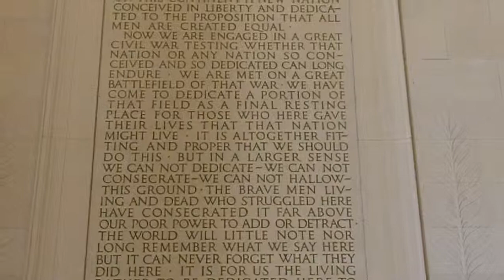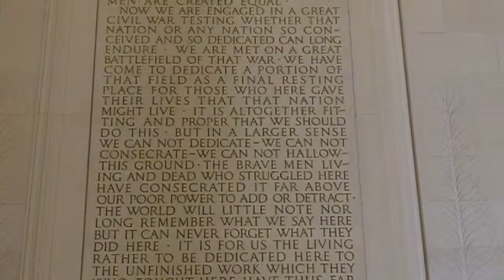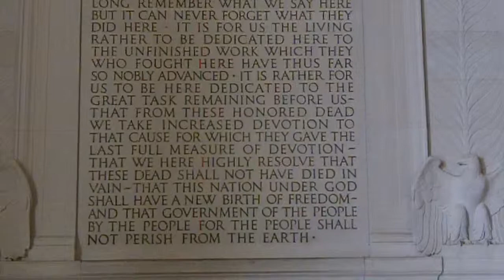Gettysburg Address at the Lincoln Memorial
Andrea from ESL Basics is on location at the Lincoln Memorial in Washington DC and reads the greatest presidential speech, The Gettysburg Address.